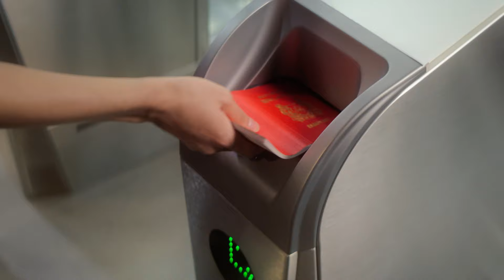Safeguarding Our Borders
In a sea of faces, danger resides, ICA officers keep our island watertight.

For this is how we secure our borders.

To join the team that plays an integral role in securing our borders and safeguarding our home,